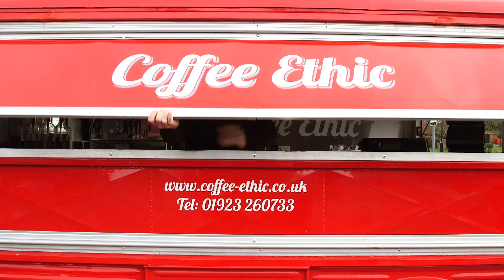Coffee Ethic Promo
A short promotional film for a Social Enterprise "Coffee Ethic"